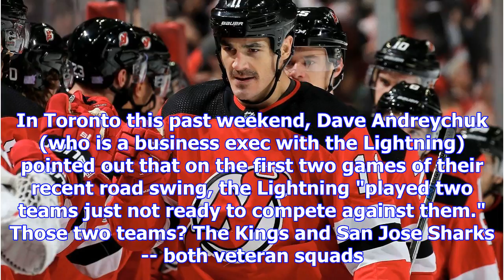Nhl - most valuable player debate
Greg Wyshynski: Like any MVP debate, let's begin with a definition of terms, or at the very least my...